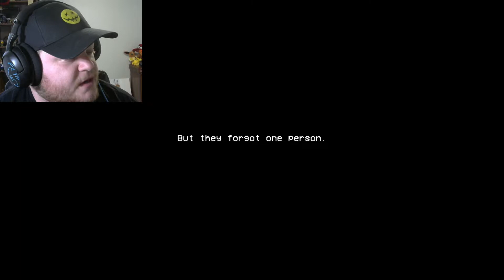As a Dungeon Master, should I stat this thing? | The Other Side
Hey everyone! This game was so much fun to figure out and play! Check it out for yourself down there. I have been thinking of how I could feasibly have this in my Dungeons and Dragons game, so any of my table, if you're watching this, no you didn't.

Sometimes I stream on Twitch!

Punch Deck - Shimmering lights (used with permission)

**Editing software used was Movavi Video Suite 17**